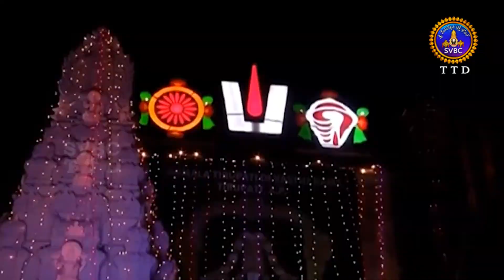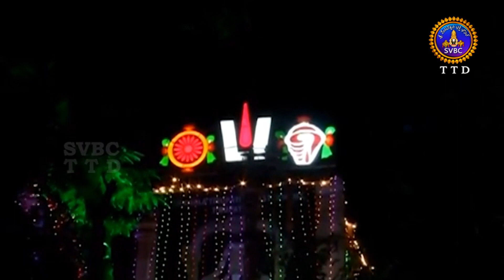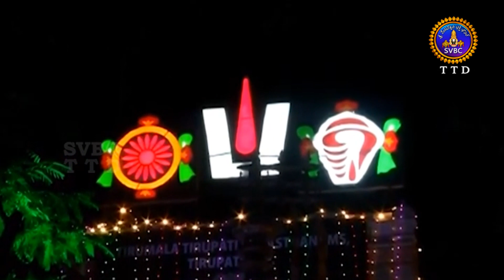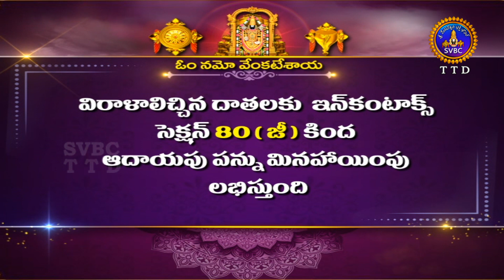SRI VENKATESWARA SWAMY ALAYA BRAHMOTSAVALU || NEW DELHI || 10-05-2023| SVBCTTD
SRI VENKATESWARA SWAMY ALAYA BRAHMOTSAVALU ||SURYA PRABHAVAHANAM &GAJA VAHANAM